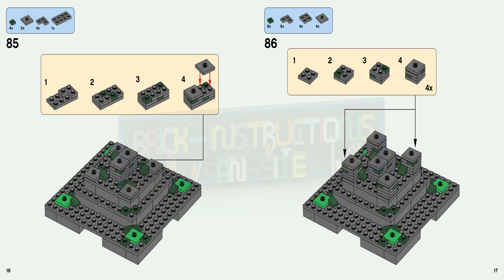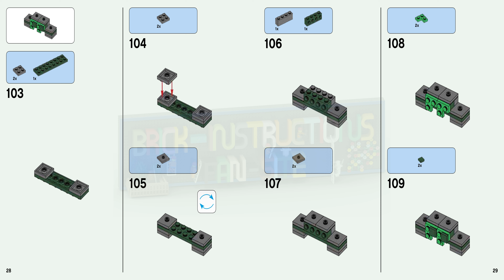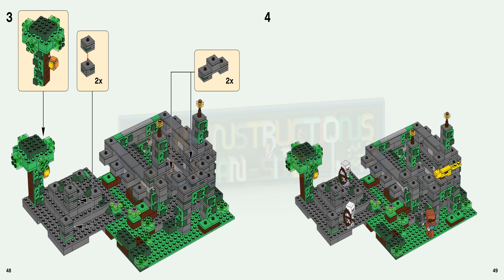LEGO Instructions - Minecraft - 21132 - Jungle Temple (Book 2)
This LEGO set belongs to the LEGO Minecraft series